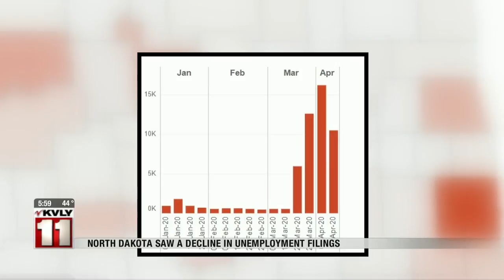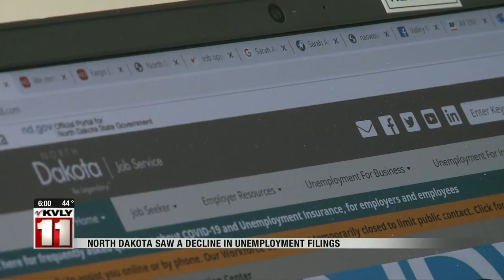News Number of North Dakotans filing for unemployment benefits decreases